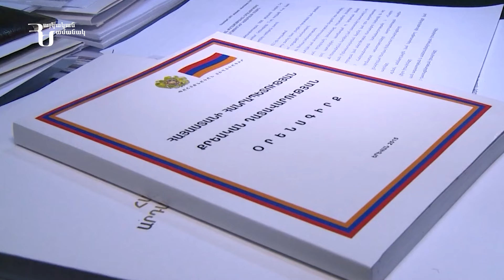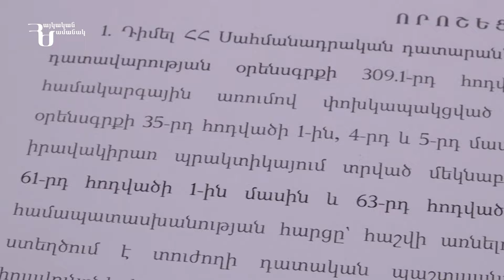Լուրեր | ՀՀ-ում «Զանգեզուր» անունով տարածք չկա. Էրդողանն ուզում է կարգավորել հարաբերությունները